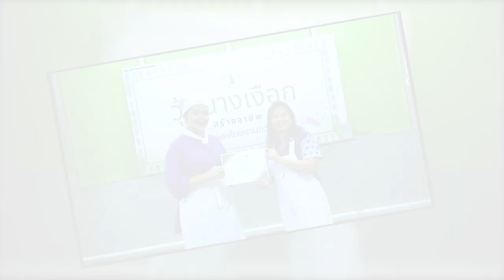อาจารย์ยิ่งศักดิ์ ส่งเสริมการสร้างอาชีพกับวุ้นนางเงือก วุ้นโมจิ(รสบลูเบอร์รี) | ยิ่งสุข สโมสร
ใครที่อยากมีอาชีพเสริมเพิ่มรายได้ ห้ามพลาดวุ้นนางเงือกสร้างอาชีพ จัดกิจกรรมเวิร์คช้อปดีดีเรียนแล้วได้สูตรวุ้นอร่อยๆ เอาไว้ทำขายกำไรดีแน่นอน วันนี้มากับเมนู  วุ้นโมจิ(รสบลูเบอร์รี) ทำง่ายอร่อยด้วย ติดตามข้อมูลข่าวสารต่างๆ ของผงวุ้นตรานางเงือก ได้ทาง Facebook : ผงวุ้นตรา"นางเงือก"

▲Line @yingsakfood